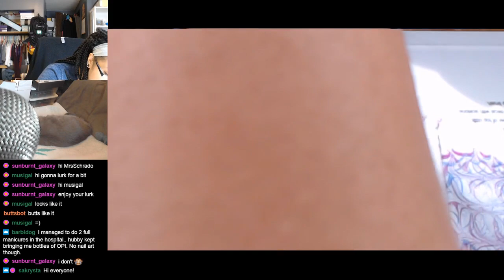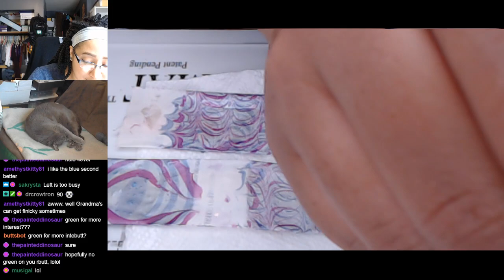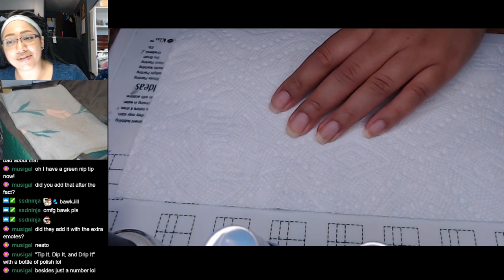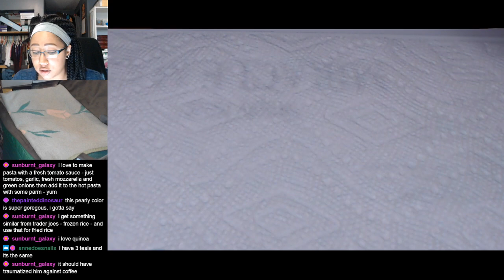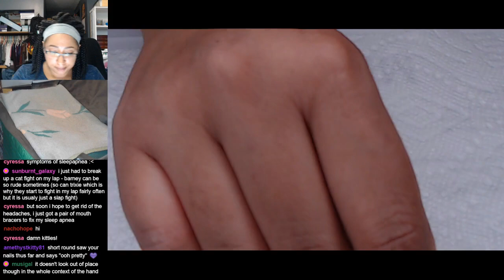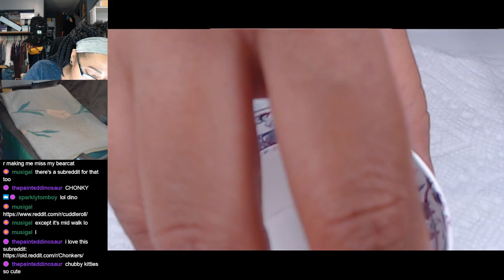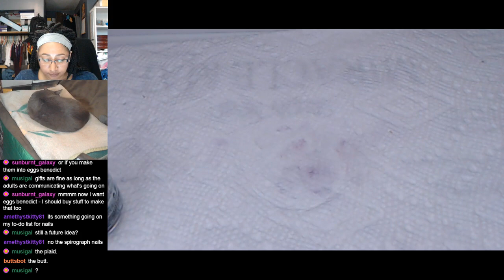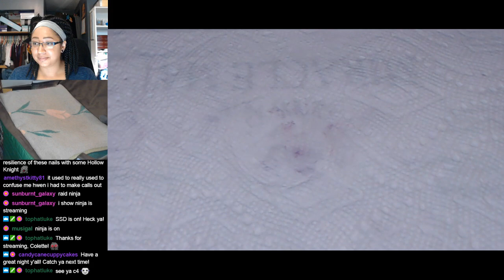Spirograph Water Marble | Nail Polish Testing & Extended Nail Art Tutorial [Streamed 3/23/19]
NailPolishTesting & extended nail art tutorial for my double dipped Spirograph WaterMarble ! ▼Products used listed below!▼

-OPI - Kyoto Pearl
-China Glaze - OMG
-China Glaze - BFF
-China Glaze - 2NITE
-Seche Vite Fast Dry Top Coat
-5 oz paper cup

►Equipment Details◄
Facecam is a Logitech c920 Webcam
Handcam is a Logitech c922x Webcam